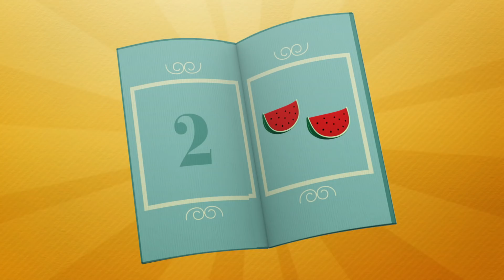💕 POCOYO DEUTSCH - Valentinstag [ 67 min ] | Cartoons für kinder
01:23 Ein Geschenk für Elly
09:23 Der Streit
16:46 Nina
24:00 Farbhaus
31:07 Der wütende au außerirdische schlägt zurück
38:21 Hühner stehen auf mir
45:27 Seltsame Geräusche
52:45 Patos Doppelgänger
1:00:03 Patos Ei

🎁  Ein Geschenk für Elly 🎁
Ja, auch wir haben es bemerkt: Elli hat heute Geburtstag! Und was macht Pocoyo? Hat er schon ein Geschenk besorgt? Nein!

😣 Der Streit 😣
Pocoyo und Pato bauen einen hohen Turm. Sie machen es zusammen und sie machen es sehr gut. Dann ist der Turm fertig – fast fertig, denn ein Stein fehlt.

👧 Nina 👧
A Pato succedono cose strane: il tubo per innaffiare smette di funzionare e il suo cappello si muove da solo.

🏠 Farbhaus 🏠
Elli hat ein neues Haus und möchte es rosa anmalen. Sie fragt Pocoyo und Pato um Hilfe, die bevorzugen aber eine andere Farbe. Bei der Teamarbeit muss man sich einigen können! Sie malen bestimmt das Häuschen so an, dass es allen gefällt.

👽 Der wütende au außerirdische schlägt zurück 👽
Der Wütende Außerirdische erscheint wieder in Pocoyos Welt und hat einen Plan: sich als Pocoyo auszugeben! Zuerst funktioniert der Plan, doch bald fangen alle an, ihre Körper auszutauschen. Das ist ja verrückt ... und superlustig!

🐥 Hühner stehen auf mir 🐥
Pocoyo findet drei Küken, die keine Mutter und keinen Vater haben. Also entscheidet er, auf sie aufzupassen. Aber es ist ihm unmöglich, für etwas Disziplin und Ruhe zu sorgen. Zum Glück erscheint Pato, der für Ordnung sorgt.

👾 Seltsame Geräusche 👾
Pocoyo undPato unternehmen einen Ausflug mit dem Fliewusch. Pato ist kein guter Weltraumflieger und so verliert das Fliewusch schon bald ein wichtiges Teil.

➿ Patos Doppelgänger ➿
Pato hat keine Lust, mit Pocoyo und Elli zu spielen. Alleine zu wippen, funktioniert aber einfach nicht.

🐣 Patos Ei 🐣
Pato hat ein Ei gefunden. Er hegt und pflegt es, denn bald wird daraus ein kleines Wesen schlüpfen.